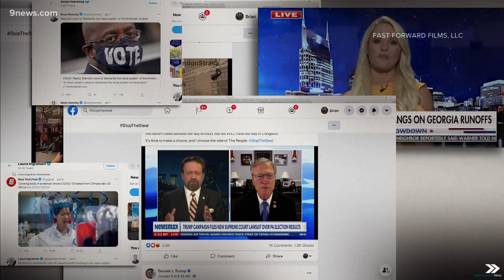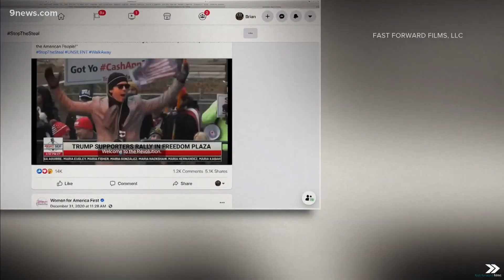'News matters' airs tomorrow on RMPBS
Brian Malone is the filmmaker behind "News Matters", this is a story about media in Colorado.

9NEWS (KUSA) is located in Denver, Colorado.